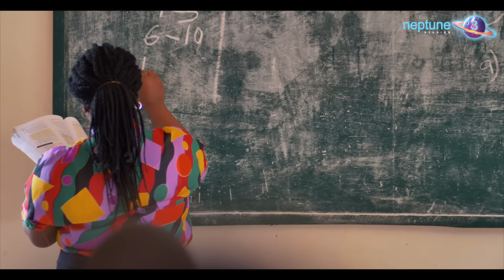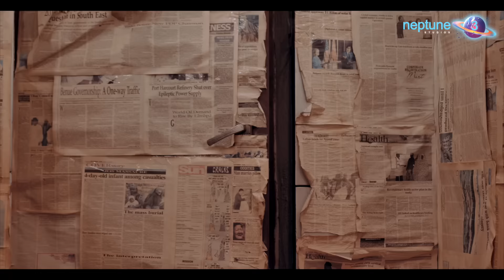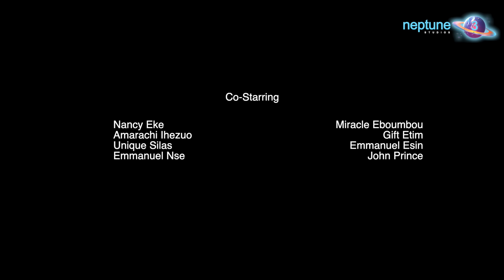Best Friends in the World - S01E21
Esther, Adam and Olive come to Romeo's rescue when he gets in trouble with Iris and Ivy. Olive and Mrs Lane begin a game of cat and mouse. Felix decides to reopen the lounge after the drug investigation with the help of a few special guests.

Stream the hit song, "What Best Friends Do" by Jeiel Damina, Lyta, Picazo on your favourite streaming platforms: Apple Music, Spotify, iTunes, Audiomack, Deezer, Boomplay, Tidal and more.

🎵 Track Info:
Title: Firework by Vendredi